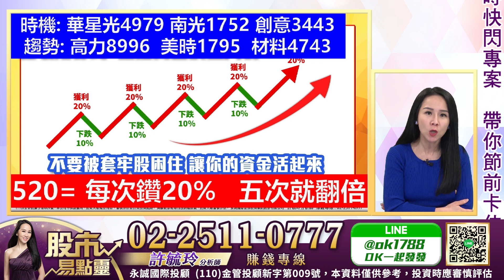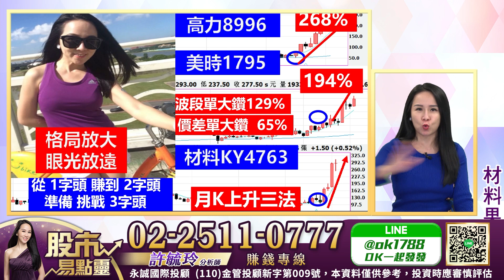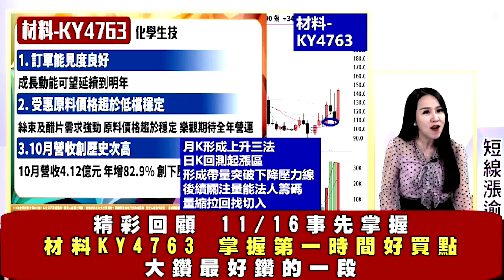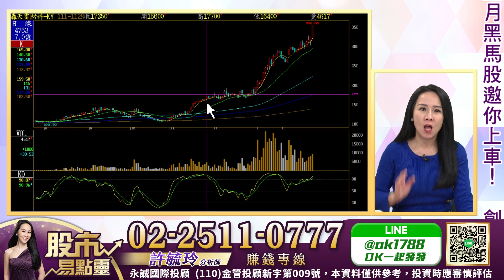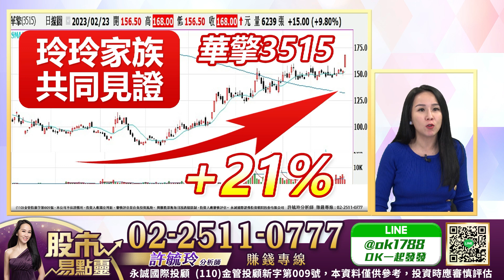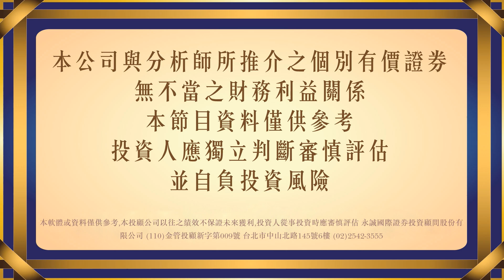材料果然漲停創高！三月黑馬股邀你上車｜股市易點靈 許毓玲 分析師｜20230223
材料果然漲停創高！三月黑馬股邀你上車